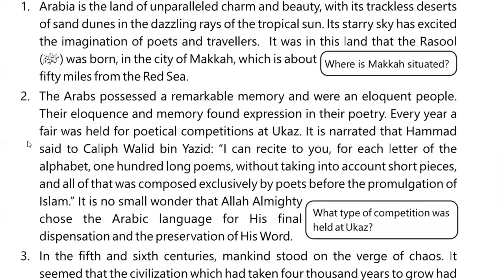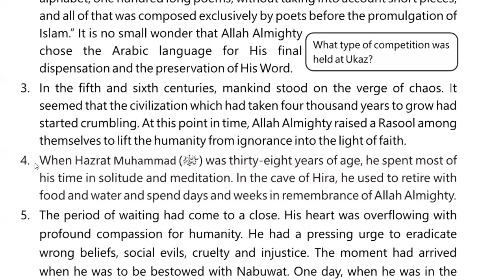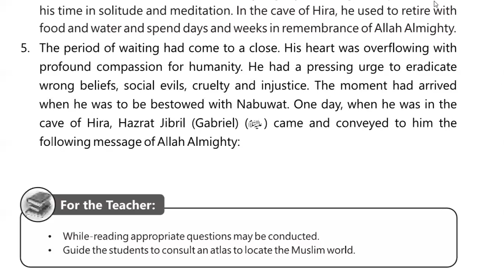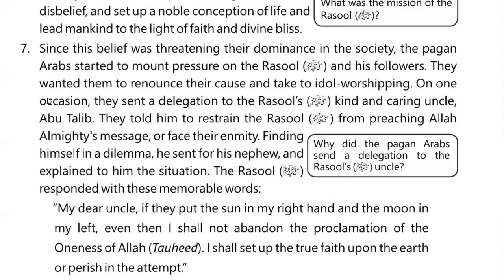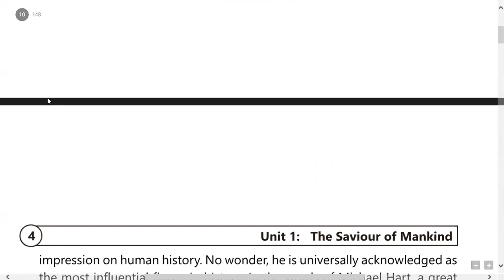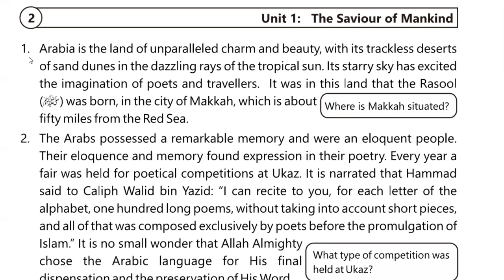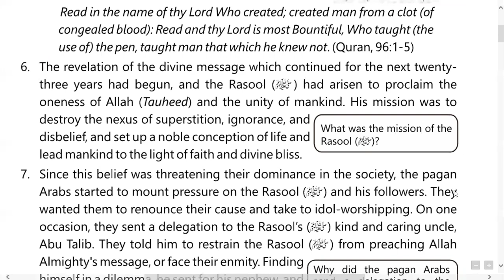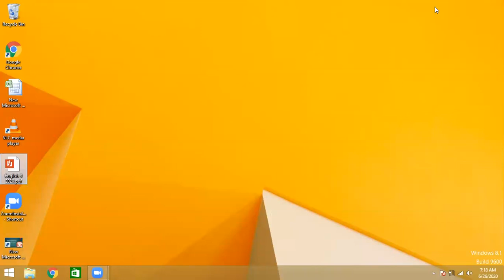ENGLISH 9TH Lec 01 Chap 01 week 01